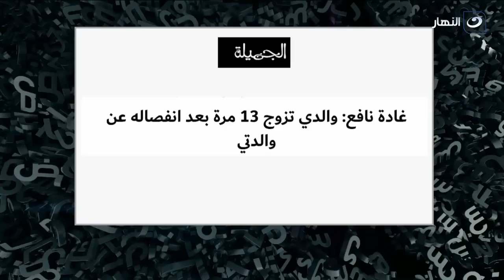غادة نافع ابنة الفنانة ماجدة : بابا اتجوز علي ماما 15 مره و معملش حساب لولاده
نص الكلام | غادة نافع ابنة الفنانة ماجدة  :  بابا اتجوز علي ماما 15 مره و معملش حساب لولاده

برنامج نص الكلام من تقديم راغدة شلهوب، وهو برنامج إجتماعي حيث تناقش كل حلقة قضية جديدة تهم الشارع المصري، وتستضيف راغدة عدد من الضيوف لمناقشة مجموعة من الموضوعات المتنوعة منها الفنية والصحية والنفسية والدينية نص الكلام
برنامج نص الكلام يذاع على شاشة النهار تردد 11785 رأسي .. يومي الخميس والجمعة من كل أسبوع الساعة 9:30 مساءً.